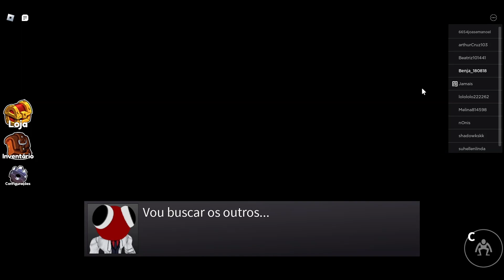NUNCA VÁ NA SALA DO AZUL BABÃO !!!!!!!!!!!!! ROBLOX